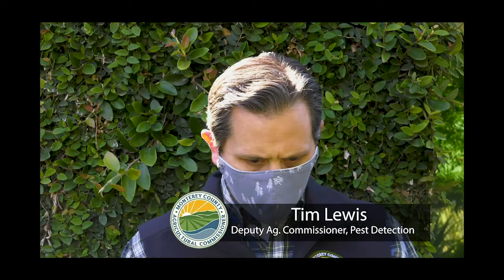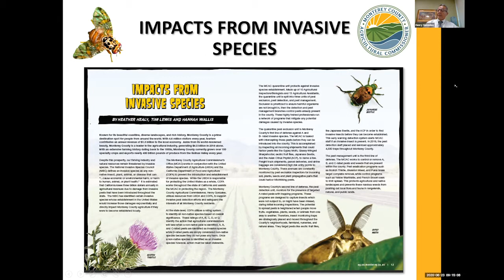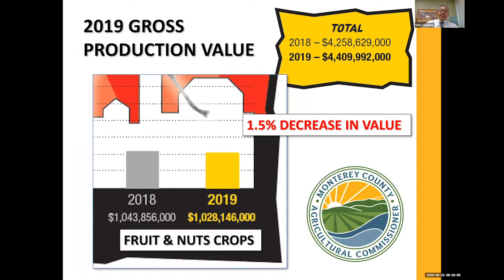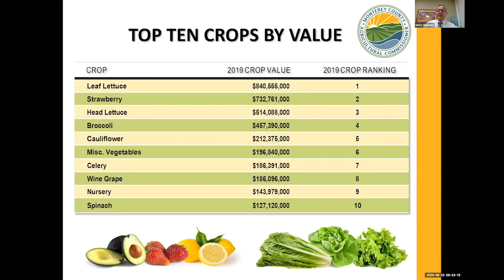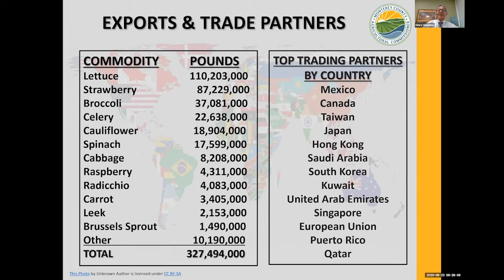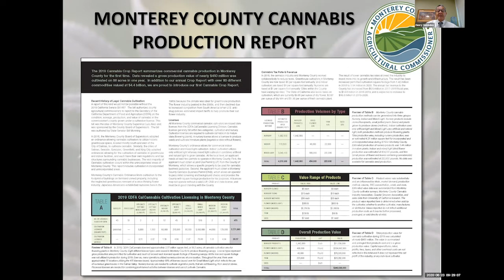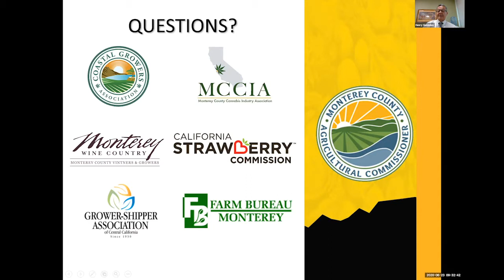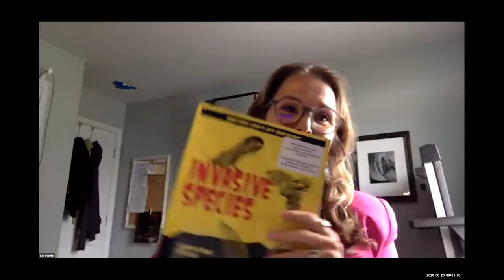Monterey County Crop Report for 2019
Monterey County Agricultural Commissioner, Henry Gonzales, presents the facts and figures from the 2019 Crop Report. Also presenting are:
• Carolyn O'Donnell, CA Strawberry Commission
• Chris Valadez, Grower-Shipper Assoc. of Central California
• Colby Pereira, Monterey County Farm Bureau
• Kim Stemler, Vintners & Growers Assoc.
• Aaron Johnson, Coastal Growers Assoc.
• Bob Roach, Monterey County Cannabis Industry Assoc.